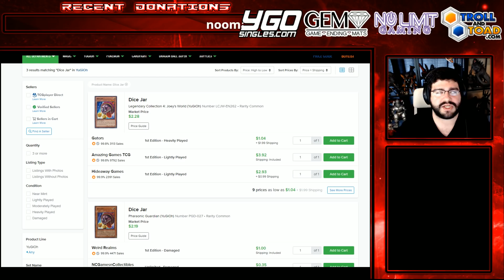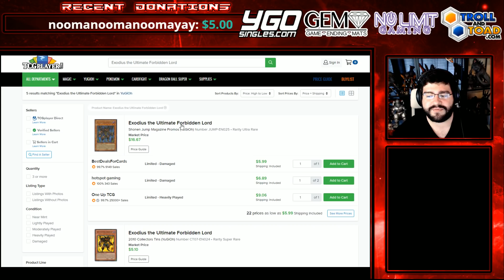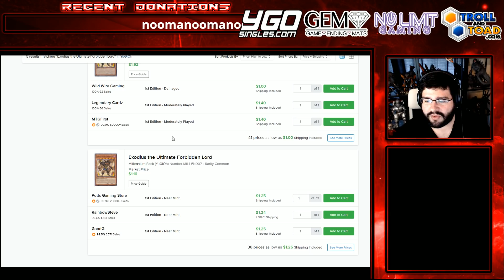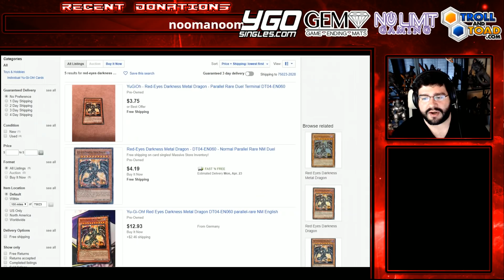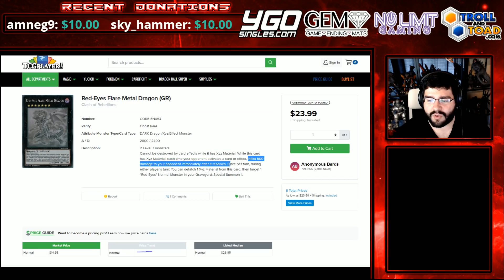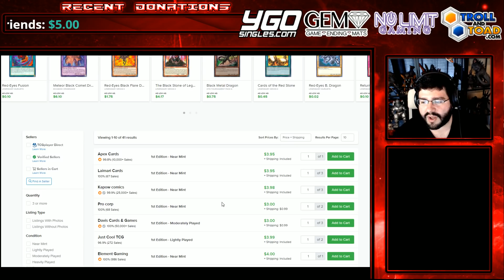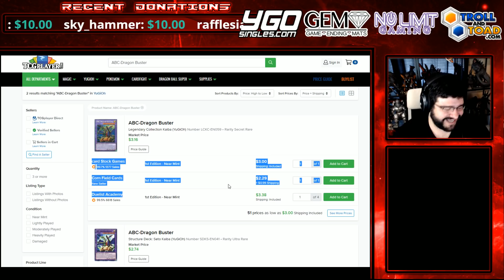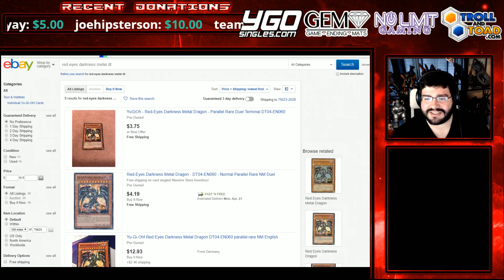HoC Yu-Gi-Oh! Market Watch - Dice Jar Buyout? Really? Red-Eyes HYPE creeps up! Kozmojo Buyout!